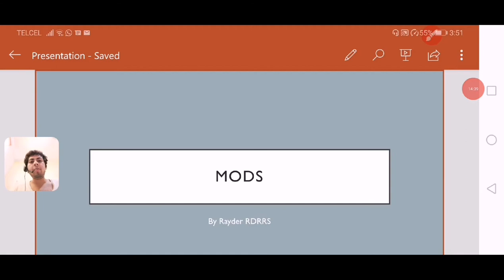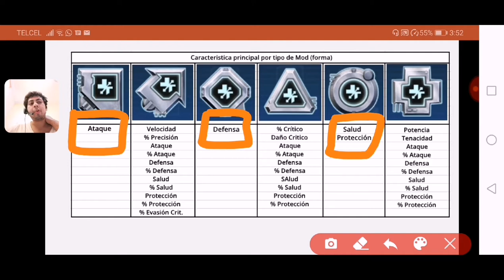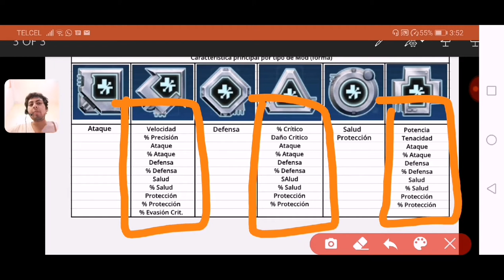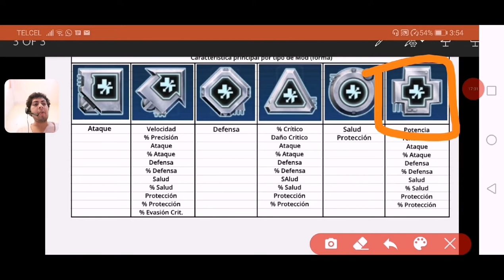SWGOH Guía de Mods para principiantes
Esta guía fue creada para principiantes de SWGOH que tienen dificultad en entender los Mods